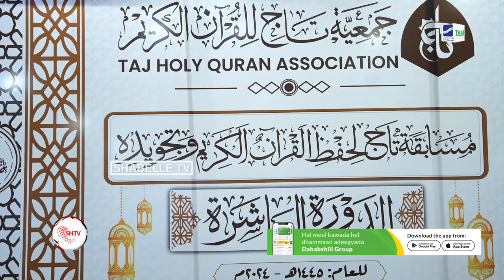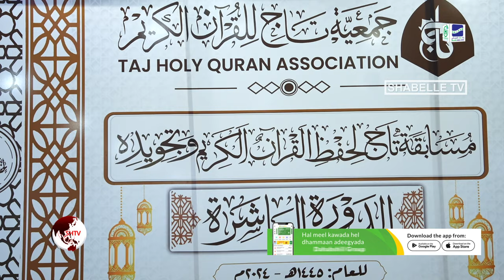Jimciyadda Taaj oo abaal-marino guddoonsiisay Arday kaalmaha hore ka gashay Tartanka Qur'aa...